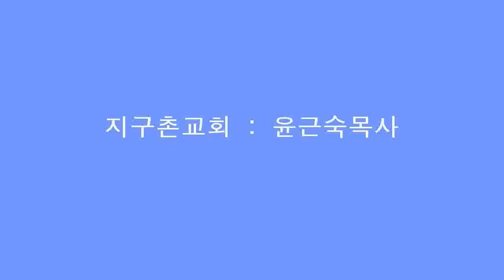창세기 강해(창세기 3장 6~21절) 2014년 04월 11일 금요예배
지구촌교회
설교 : 윤근숙목사
제목 : 창세기강해
본문 : 창세기 3장 6~21절
일자 : 2014년 04월 11일